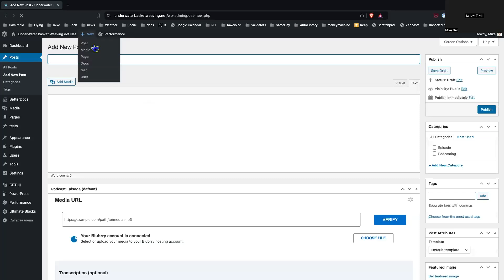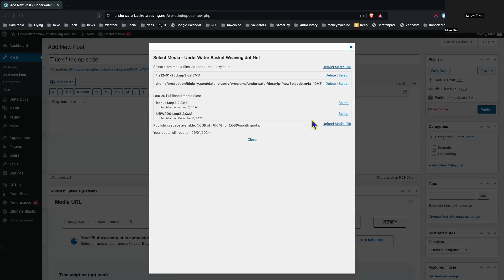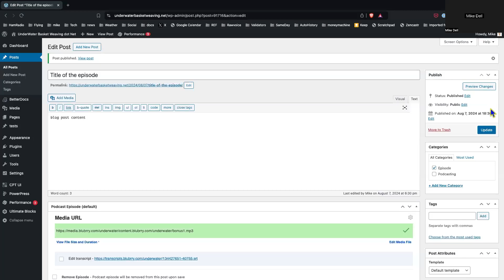Upload and Publish a podcast on WordPress with PowerPress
How to upload and publish a podcast episode on your WordPress site using Blubrry hosting and the PowerPress podcasting plugin.